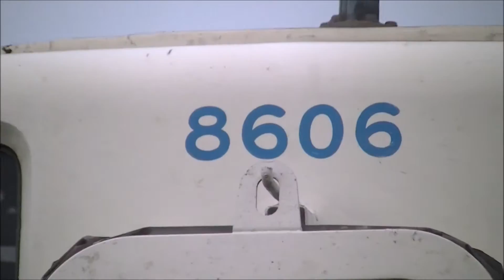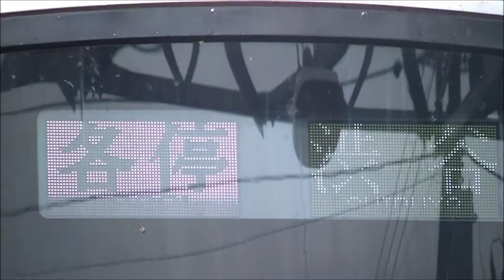HD【2013.8.11現在】森林公園検修区の様子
2013年8月11日（日）撮影
久しぶりに森林公園検修区に訪問しました。
この日は、10ヶ月ぶりに東上線に帰還した10030系11032Fが留置されていました。リニューアルに含めVVVF化も行われています。早く実車に乗車してみたいです。翌日には乗務員訓練による試運転が行われていました。
その他、TJライナーで運用される50090系が全編成留置されていました。今年は、TJライナーがデビューから5周年で、現在はキャンペーンが行われています。
また、8000系8175F+8506Fが留置されており洗浄作業が行われていました。作業員の手でキレイに磨かれ、大切に扱っている気持ちがよく分かります。
訪問途中にはスカイツリーラッピングトレインの50070系51072Fが入線。この車両にはよく出会います。いつまでラッピングが続くのでしょうか。

①東武8000系8175F+8506F　②東武9000系9104F　③東武50090系51094F
④東武50090系51093F
⑤東武50070系51072F（スカイツリーラッピングトレイン）
※現在のダイヤ上では見れない副都心線内の「各停渋谷」表示
⑥東武50090系51096F　⑦東武50070系51075F　⑧東武50090系51091F
⑨東武10030系11032F（リニューアル・VVVF化）　⑩東武50090系51095F
⑪東武50090系51092F　　⑫東武50070系51073F
⑬東武9000系9102F　※運用復帰はいつごろになるのか？
⑭東武8000系8184F（ワンマン車）　⑮東武8000系8183F（ワンマン車）
⑯東武8000系81100F（ワンマン車）　⑰東武8000系8199F（ワンマン車）